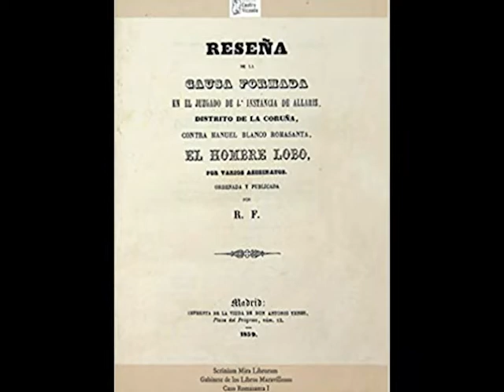El Hombre lobo de Isabel II. La historia de Manuel Blanco Romasanta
Hola a todos, esta semana hablamos acerca del hombre lobo de Isabel II. Nos desplazamos en el tiempo hasta el siglo 19 en España, donde el juzgado de Allariz en Ourense dicta una sentencia de muerte a un hombre lobo. Esta es la historia de Manuel Blanco Romasanta, el primer asesino serial de España. Si quieres saber más te recomiendo que te quedes con nosotros y disfrutes del siguiente video. Nuestras redes: